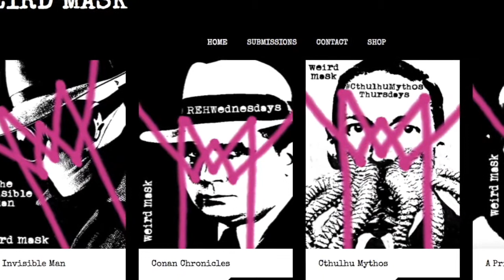Tower of the Elephant